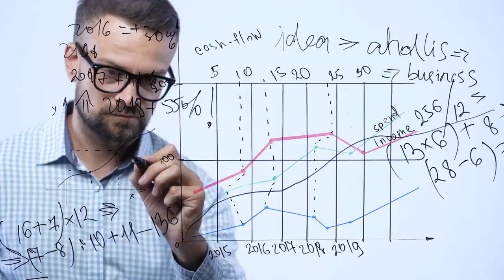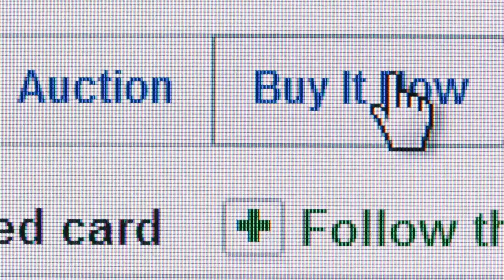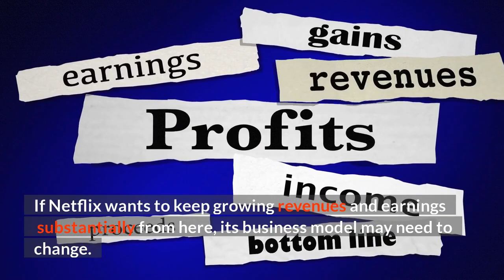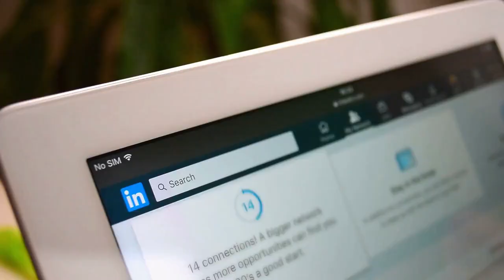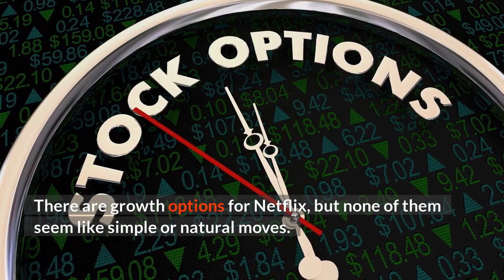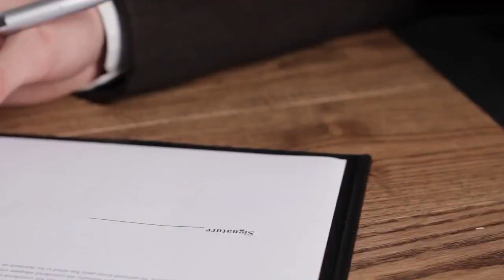NETFLIX Where Did It All Go Wrong With The STREAMING GIANT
Netflix has just had the week from hell from a stock price perspective, the onetime darling of the investing world has hit rocky ground. But where did it all go wrong for the online streaming service and how can Netflix return to profitability or is this just the start of the ultimate demise of the Netflix brand?

👉 VIDEO LINKS!